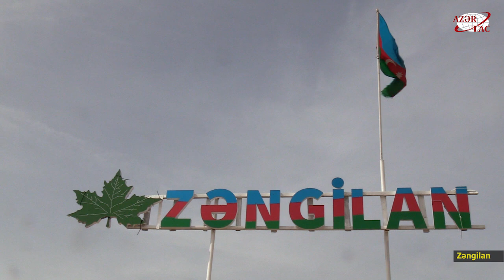Çinarları qırılan, sərvəti talan olunan Zəngilan...